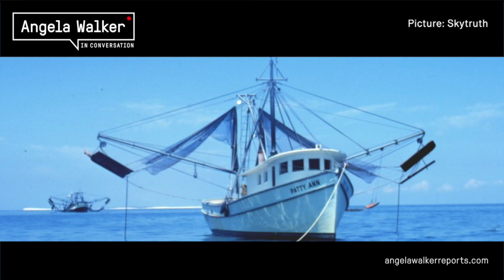DEVASTATING THE SEAS: The Truth About Bottom Trawling and Where Our Fish Come From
95 percent of fish stocks in the North Sea have been depleted due to over-fishing and bottom trawling.
Bottom trawling is a destructive fishing method that indiscriminately catches everything in its path, causing damage to the seabed and releasing carbon. Over the past 150 years, bottom trawling has depleted fish populations and harmed marine biodiversity. There's every chance the scampi you eat has been caught using bottom trawling, shipped to China and packaged there.  Efforts have been made to mitigate the impact of bottom trawling through the establishment of marine protected areas and the development of more selective fishing gear. However, the recovery of fish populations and the restoration of the seabed will take time. It is important for consumers to be informed about the fishing methods used and to support environmentally friendly fishing practices.

In this podcast I talk to Dr Jean-Luc Solandt, Principal Specialist in Marine Protected Areas at the Marine Conservation Society.